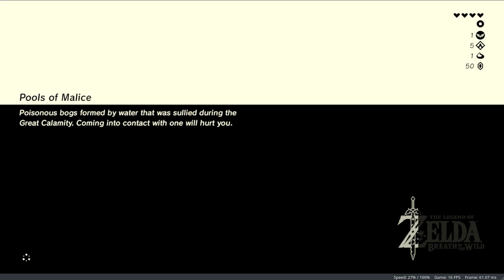Zelda Breath Of The Wild - Hila Rao Shrine | Yuzu Nintendo Switch Emulator Canary 1711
Need help with setting up Yuzu and hacking your switch?
and get help :)

GPU: GeForce GTX 970 Extreme OC ~ 5.1 TFlops @ 1597 MHz
Memory: 24 GB DDR3 1600 MHz CL 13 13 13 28 RAM
OS: Manjaro KDE Linux 4.19.0-4